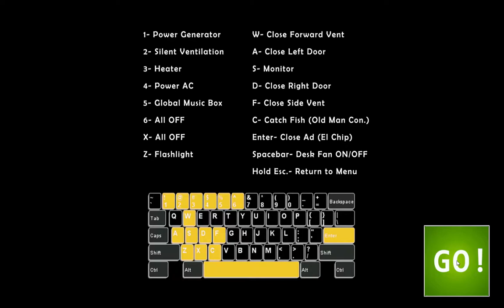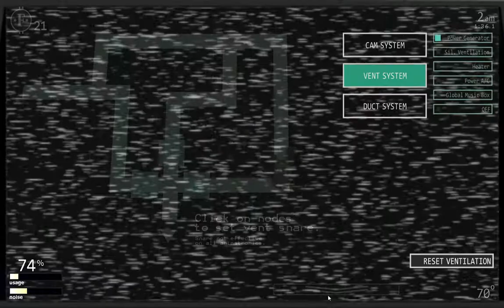Ultimate Custom Night Pt 3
I am the champ at Freddy's!